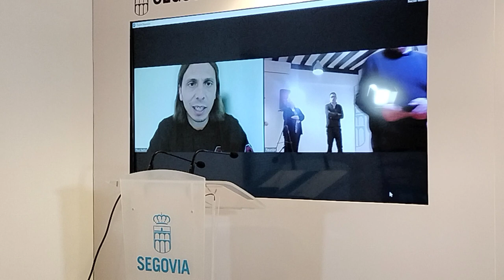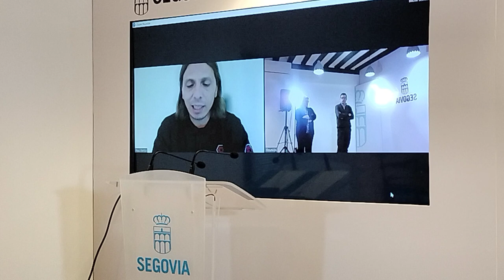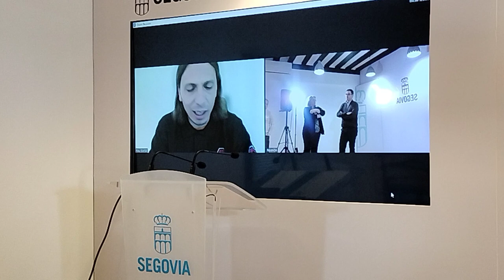Ayuntamiento Segovia May Escobar sobre el aplazamiento del espectáculo Navidad de drones 3/1/2024